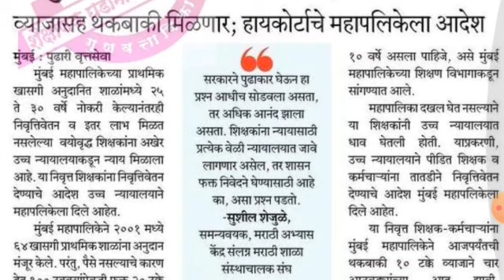व्याजासह मिळणार लाभ शिक्षकांसाठी आनंदाची बातमी|25 डिसेंबर ब्रेकिंग न्यूज|सरकारी कर्मचारी|शिक्षकलाभ